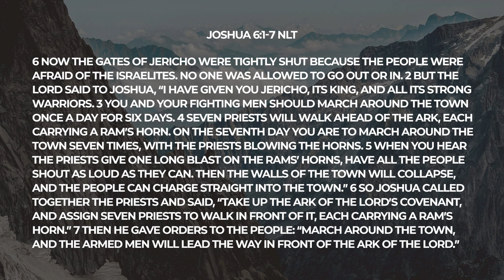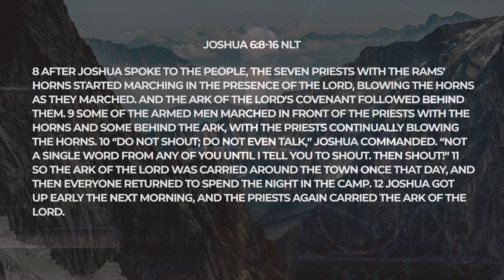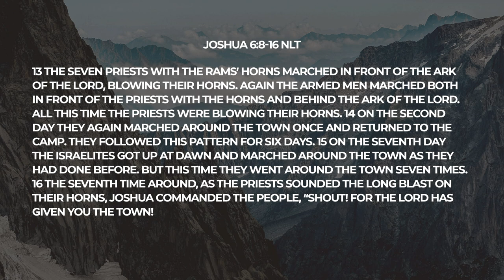Walking With God - Part 2 | Sermon Series: By Faith